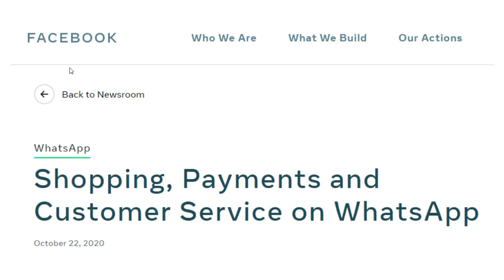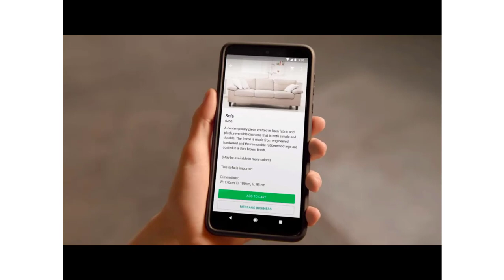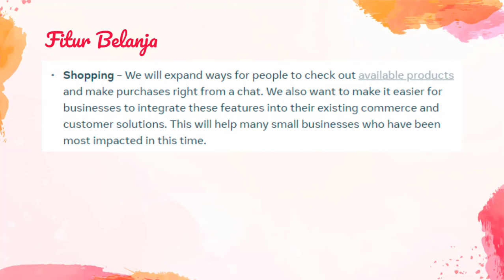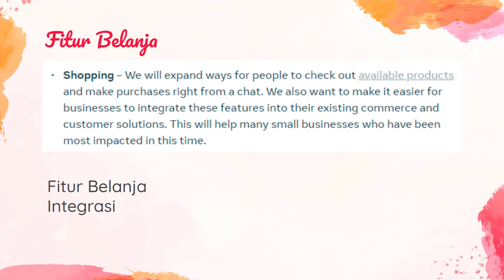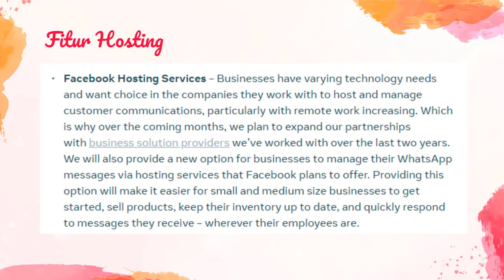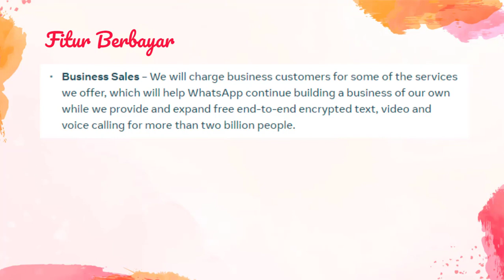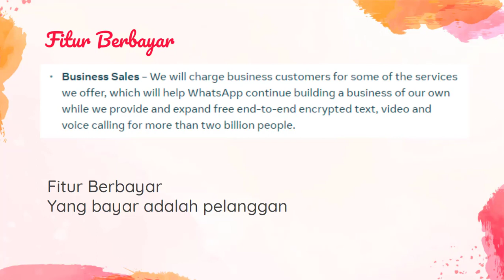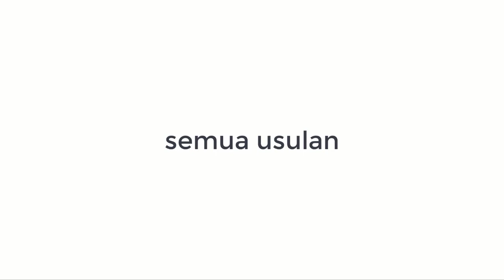Fitur Baru WhatsApp Shop, Belanja Langsung Di WhatsApp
WhatsApp telah berubah dari hanya sekedar aplikasi pesan menjadi aplikasi untuk keperluan bisnis.

Melihat tren ini WhatsApp memberikan dukungan dengan merilis fitur WhatsApp Shop

Seperti apakah fitur baru ini? Yuk Simak video lengkapnya.